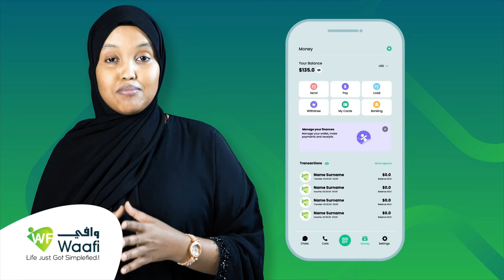"Xukuumaddu ha qabato dadka caayaya dadka ee isku diraya" Dr. Fuaad Yuusuf Cismaan.